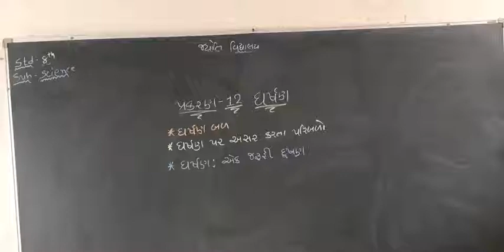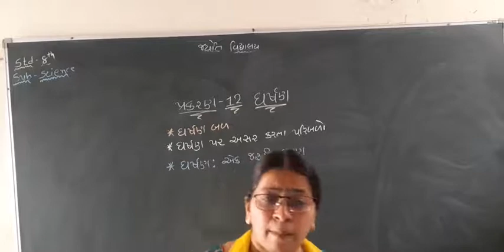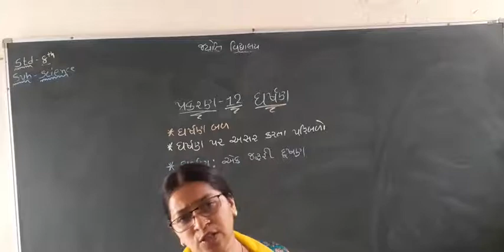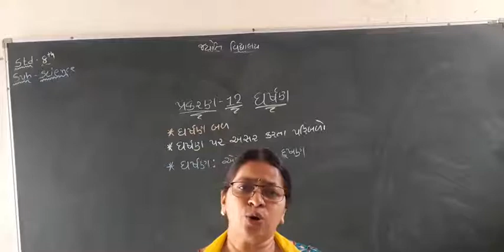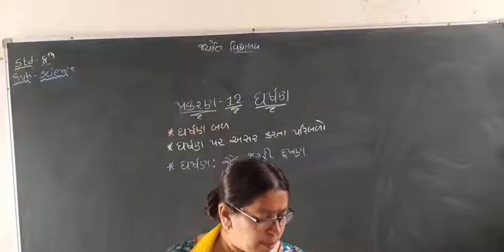std 8 વિજ્ઞાન પાઠ ૧૨ ઘર્ષણ ભાગ ૨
પાઠ ૧૨ ઘર્ષણ ભાગ ૨